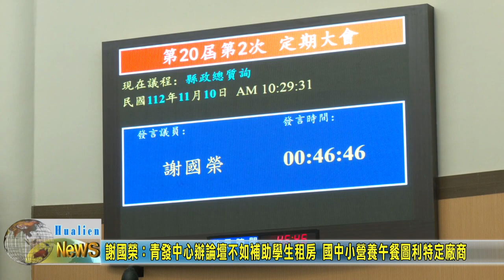20231110 03 謝國榮 青發中心辦論壇不如補助學生租房 國中小營養午餐圖利特定廠商